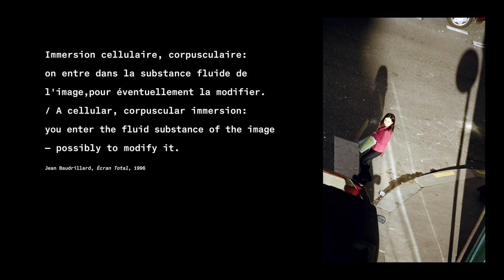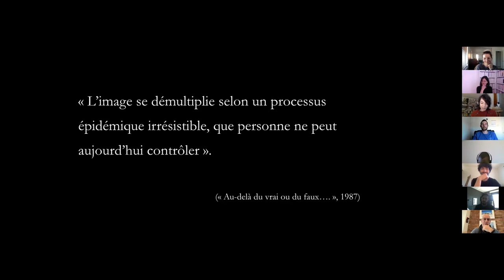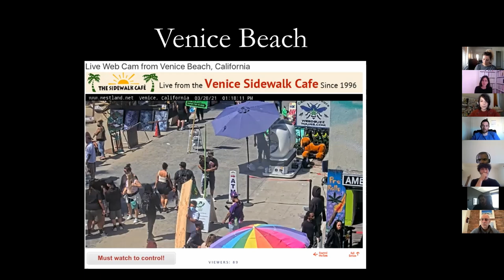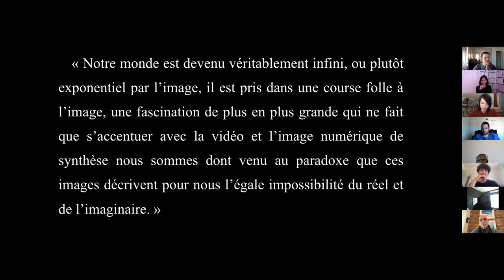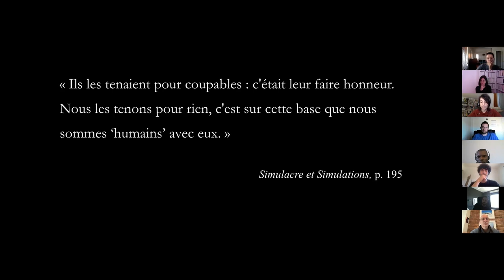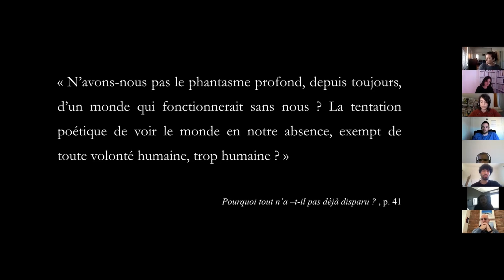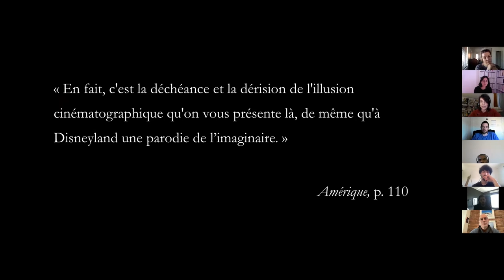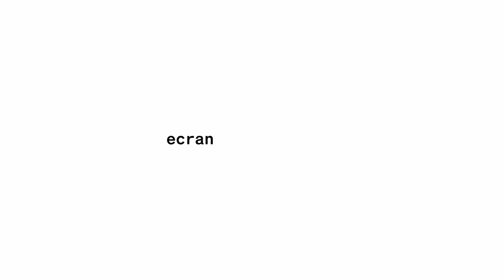CONFERENCE d'Ecran Total: Emmanuelle Fantin - Le monde est bien décevant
Emmanuelle Fantin est maîtresse de conférences au Celsa Sorbonne-Université et chercheuse au GRIPIC (Groupe de recherches interdisciplinaires sur les processus d’information et de communication). Ses travaux portent sur les médiations ordinaires, institutionnelles et marchandes de la mémoire et de l’histoire. Elle s’intéresse en particulier aux pratiques culturelles, à la culture matérielle et aux représentations médiatiques liées à la nostalgie ainsi qu’à la fabrique des imaginaires du passé. Elle travaille par ailleurs sur les dispositifs d’exposition et de spectacularisation des animaux du XIXe siècle à nos jours. Elle prépare enfin une biographie intellectuelle de Jean Baudrillard en anglais (avec Bran Nicol, à paraître en 2022 aux éditions Reaktion Books), ainsi qu’une initiation ludique à sa pensée à travers Le livre dont Jean Baudrillard est le héros. Morales de la Traverses, co-écrit avec Camille Zéhenne. Elle a co-dirigé l’ouvrage Nostalgies contemporaines. Médias, cultures et technologies, paru en 2021 aux Presses Universitaires du Septentrion.